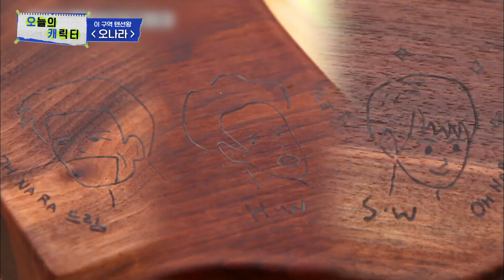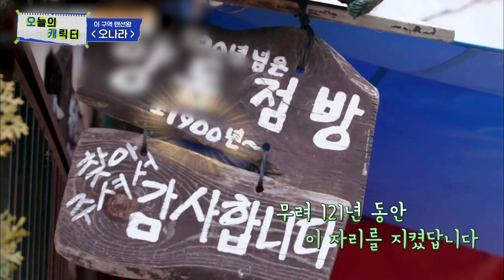[바퀴달린집2] 오나라에게 말하지 말라는 건 숨을 쉬지 말란 거랑 같아! 오디오 빌 틈이 없는 오나라의 후끈후끈 텐션💥 | 오캐 샾잉 | CJ ENM 210507 방송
오늘의 알고리즘이 뽑은
오늘의 캐릭터 캐치해드립니다